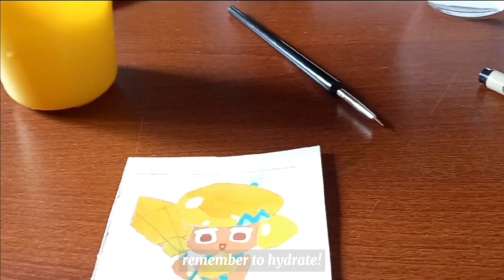☁️sauna's painting vlog!|opening and painting with Himi Gouache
Hello! Welcome to my first painting vlog :) it's my first one so i don't really know what i'm doing but i hope you enjoy it!